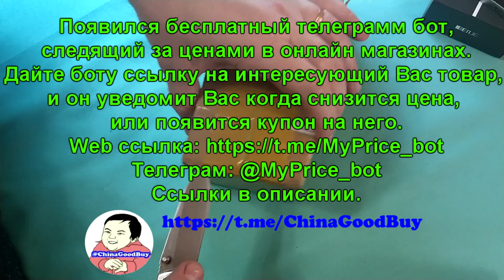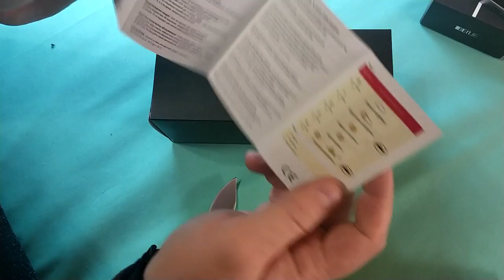MIZHO 8305 черный суперзвезда :) Очки с Aliexpress. Распаковка. ZTD#332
. 🔥 В этом видео распакуем и посмотрим на очки купленные по скидке на aliexpress - если кратко, мне понравились, думал не подойдут, но в итоге мне понравилось как они выглядят на мне :)

Бесплатный телеграмм бот, следящий за ценами в интернет магазинах и оповещающий о изменении цены либо появлении купона в основном канале
Либо в поиске Телеграмм: @MyPrice_bot